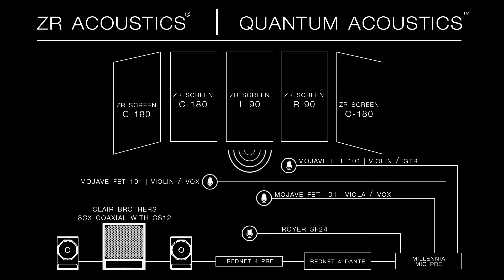"Only Girl" by Rihanna performed by Dana Grace & Sonja Midtune | ZR Live! August 25th 2016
"Only Girl (In the World)" was written by Crystal Johnson in collaboration with producers Stargate and Sandy Vee

Acoustic & Audio Technical Specs:

Quantum Acoustics by DHDI:  ZR Screens x5 (Designs from Left to Right:   C-180, C-180, L-90, R-90, C-180)

Clair Brothers 8CX and CS12 Subwoofer

Mojave Microphones: FET301's and FET101's

Royer Microphones: 121 and SF-24

Millenia HV3D-8 Mic Pre

Focusrite RedNet: ‑ 16‑Channel AD/DA Interface

Focusrite Red 4Pre: Audio Interface

Sonja Midtune is a young singer songwriter from Minnesota located in Los Angeles.  She got her B.A. in Music Theory and Composition at St. Olaf College in MN.  Sonja's music has been compared to Joni Mitchell, Taylor Swift, John Mayer, and Carol King.  She is known for her poignant lyrics and storytelling, with a back to basics style, nodding to the modern pop song style but incorporating her composition skills.  She has played all over Los Angeles, and has a monthly show at Bar Lubitsch in Hollywood.  Sonja's live album recorded at Universal Mastering Studios was released April 26th, 2016

Dana Grace, originally from the Big Apple, has been living and performing around the LA area for the past three years. She has performed at The Fonda Theater, Hotel Cafe, Sassafras, The Silver Lake Picture Show, Room 5, The W Hotel, and has a monthly residency at Bar Lubitsch. Her music has been featured on the Emmy winning show, Hitrecord on TV, directed by Joseph Gordon-Levitt. She is very thankful for all the love and support from her friends and family. She is especially thankful to Sonja Midtune who helped Dana gain the confidence to pursue performing around LA.

The Los Angeles String Kollektiv is a Los Angeles and Conejo Valley-based string ensemble formed in early 2016 and recently relocated to California from the East Coast, whose members are internationally recognized. The Kollektiv is dedicated to music making, music education and promoting music learning and instruction for music-lovers of all ages.
Gulia Gurevich is a widely known violinist and a dedicated teacher. Gulia is also a member of the award winning trio-Prima Trio. Violist Alexander Gurevich is a former member of the Florida Philharmonic and is a general manager of the New West Symphony. Farkhad and Hayley Abdikadirov are active in their dedication to promoting music in the lives of people affected by mental deceases, they are founding members of the Me2 Orchestra, a Boston-based string orchestra and the only group in the world that is formed by musicians with mental health issues and their supporters.